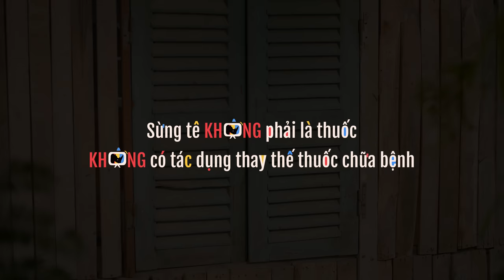MỘT NÉN NHANG CỤC SÚC | Võ Tấn Phát, Huỳnh Lập, Minh Dự, Kim Đào [OFFICIAL]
Webdrama HOT trên kênh Võ Tấn Phát:
Cùng theo dõi Võ Tấn Phát tại:
© Bản quyền thuộc về Võ Tấn Phát
© Copyright by Võ Tấn Phát ☞ Do not Reup